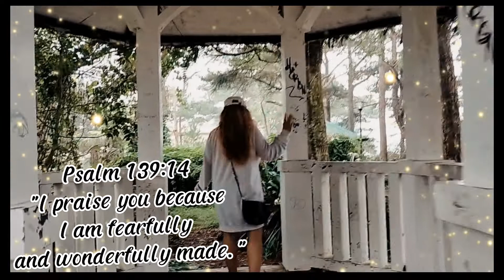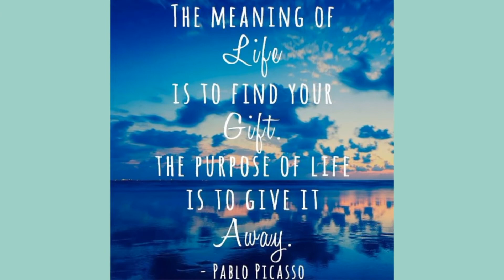Sama ka? Tara dito| Churie's travel blog | elyu thankyouLord challenge??